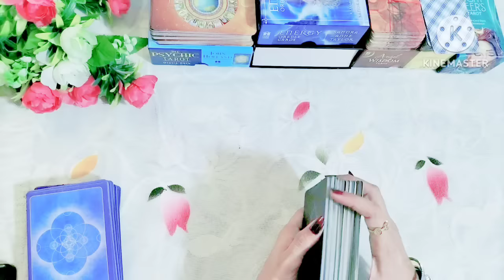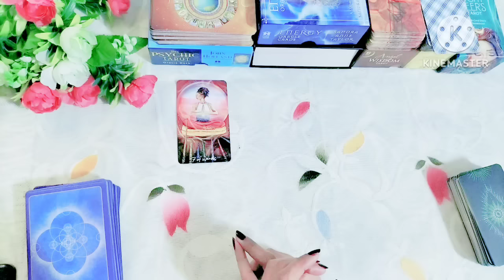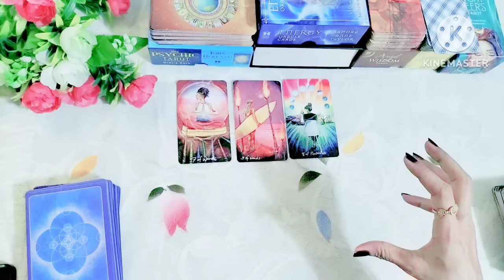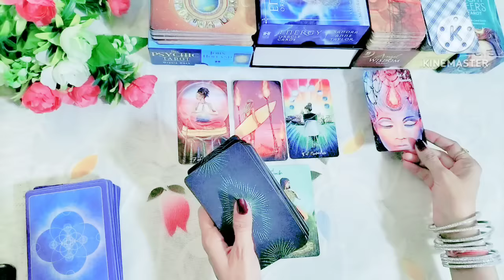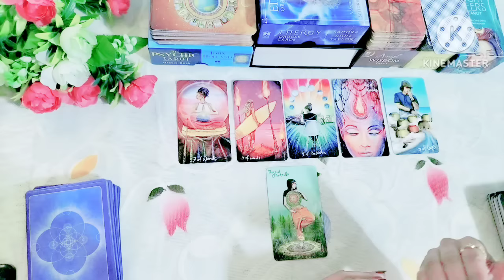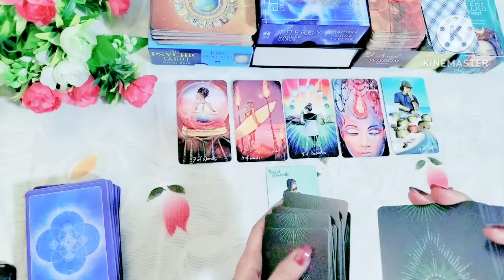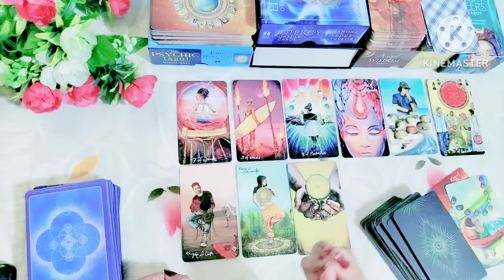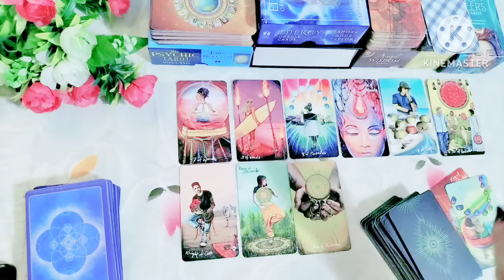🔮🧿आपके जीवन में कुछ अच्छा बड़ा खास होने जा रहा है जो आपको जानना जरूरी है 🧲 Tarot (timeless) 🧿🔮